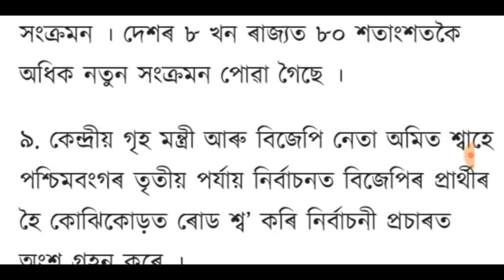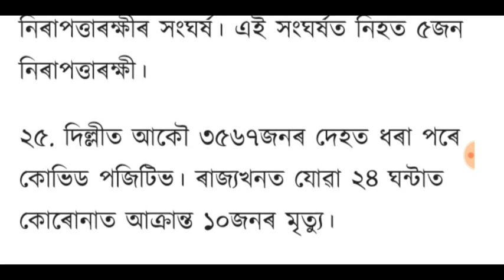আজি পুৱাৰ নতুন খবৰ || Today morning top 25 News in Assam